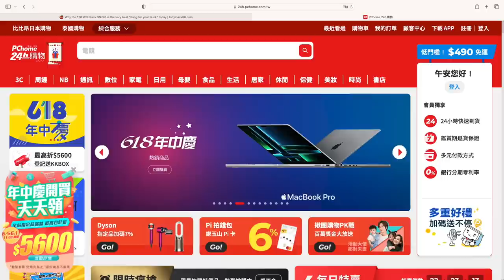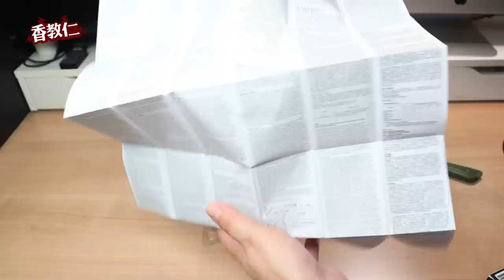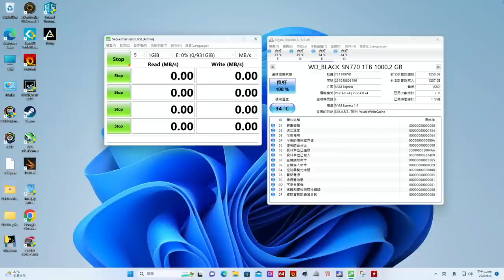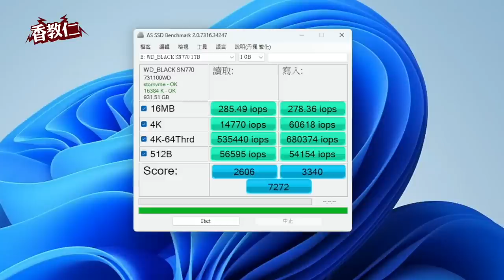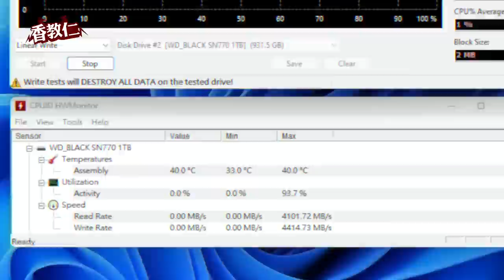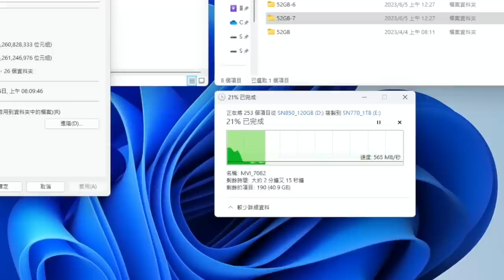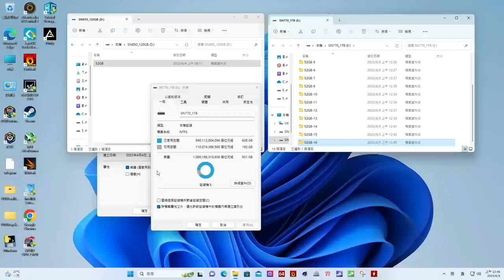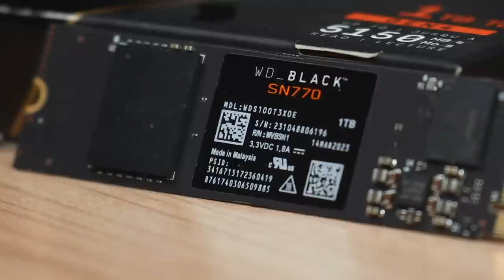【香教仁】美國亞馬遜最佳M.2 SSD PCIE 4.0第一購買首選？｜國外討論度最高的WD Black SN770 1TB M.2 SSD評測｜無緩存記憶體顆粒能跑出這種成績你相信嗎？｜『CC字幕』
最近我一直在關注國外討論度很高的WD Black SN770 M.2 SSD。
說他是最好的M.2 SSD PCIe 4.0固態硬碟購買首選，
而且1TB的4K隨機讀寫速度約再74萬和80萬左右。
這表現已經是很高階M.2 SSD的水準了，
還有更誇張是他的跑分測試還能贏過三星980 PRO。
這樣更是引起我對SN770的興趣，
但我記得WD以經把SN5和7系列都拿掉上面的緩存記憶體顆粒，
讀寫表現大不如從前對上面的跑分測試我真的抱持懷疑的態度？
只能買一支回來測看看啦～
所以結果呢？
PCIE 4.0 M.2 SSS推薦
Acer Predator GM7000 1TB

目前測試過可以推薦2.5吋 SSD
金士頓 KC600